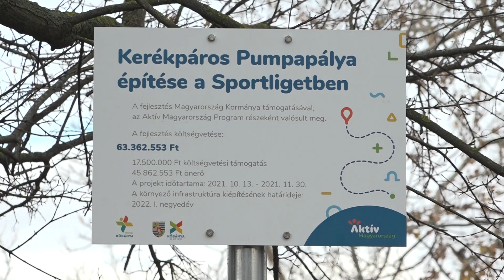TV10 Pumpapálya készülőben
Tesztpróba a pumpapályán Kőbányán! Száguldó bmx-esek avatták fel a hamarosan elkészülő új pumpapályát a Sportligetben. Nemsokára a nagyközönség is megismerkedhet a Kőbányai Önkormányzat állami támogatással megépülő fejlesztésével.